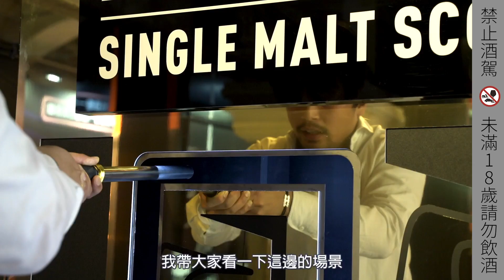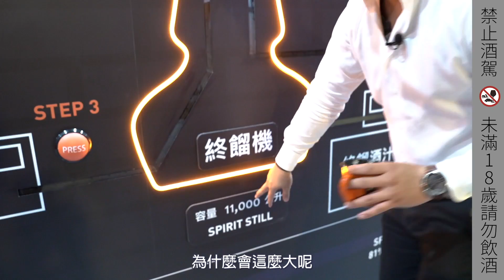酒醒直接下班 可以當做早餐的調酒｜威士忌咖啡｜Stupid Bar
睜開眼就要去工作實在令人厭世，而累積整週的壓力一次引爆則很是傷身。因此我們提倡分段少量飲酒，從早晨開始搭配早餐就來一杯威士忌咖啡，讓你戰勝工作、戰勝學業！

使用蘇格蘭唯一全程三次蒸餾的歐肯威士忌，搭配咖啡創造出滑順口感以及豐富果香。這杯威士忌咖啡除可小酌外，更可依照你當天「不爽」的程度調整比例，將威士忌與咖啡互換，迷茫程度保證讓你永生難忘！

一會兒酒醒了，也下班了，好輕鬆啊！

🔎 追蹤

🔎 抽獎辦法

*留言截止至 12 月 6 日 23:59 分
*抽獎結果將公布於 12 月 9 日
*主辦單位保有最終解釋權利